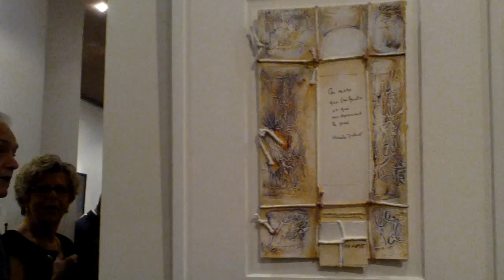Galerie Regard Sainte Maxime (83)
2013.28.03 Vernissage Jean-paul ZAK et Lek NAKARAT à la Galerie Regard de Sainte Maxime (83)